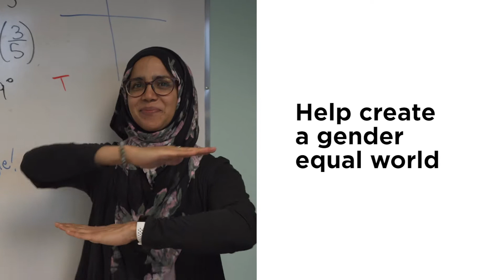Fleming College Celebrates International Women's Day